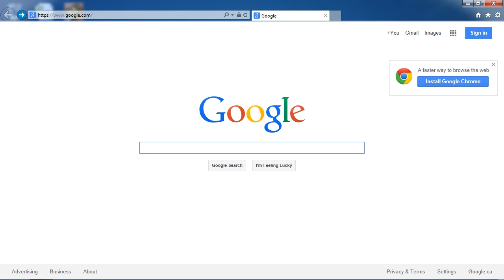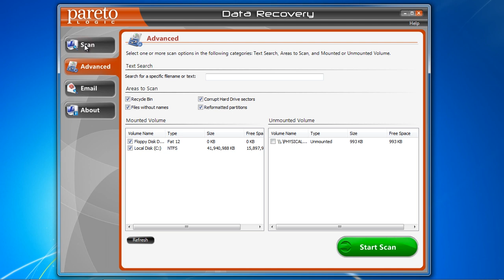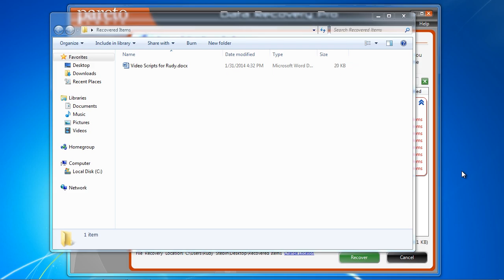Recover Deleted Files on Windows 7 EASILY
Do you need to recover deleted files on Windows 7? Even though you cannot see the data it is possible to restore files on Windows 7. Run a scan and perform a Windows 7 data recovery by clicking the link below to get started: